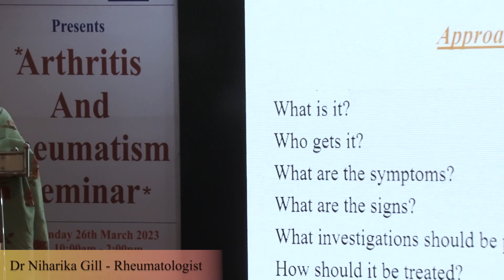Dr Niharika Gill Rheumatologist